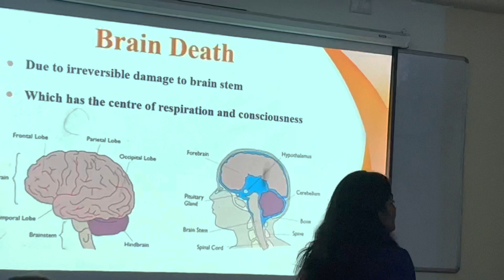Brain death and organ donation